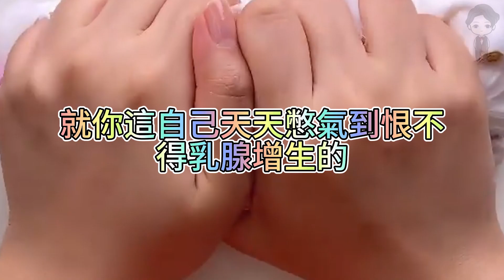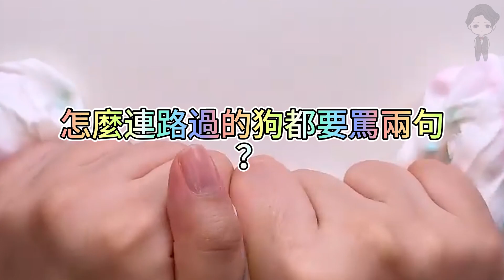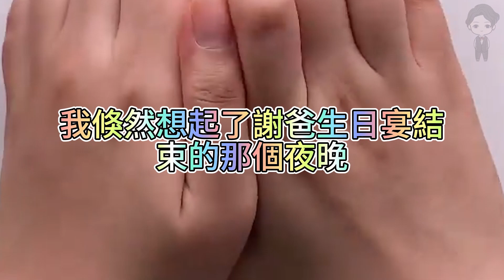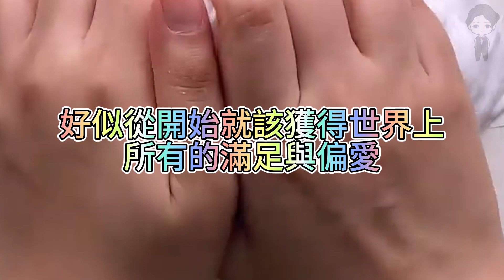『史萊姆故事』「我假千金要幫真千金，她內向又嘴笨帶不動✨」完整版 史萊姆說故事 玩泥講故事 千金故事